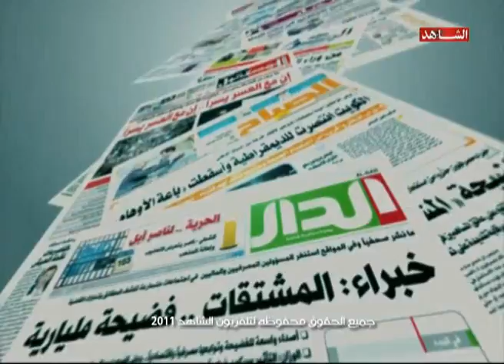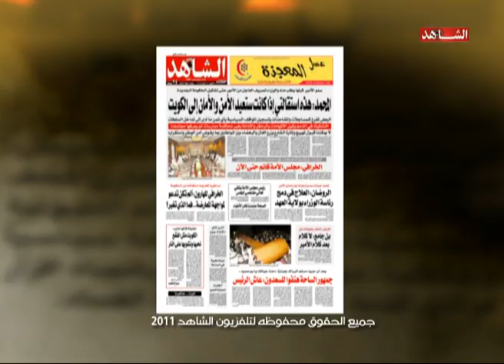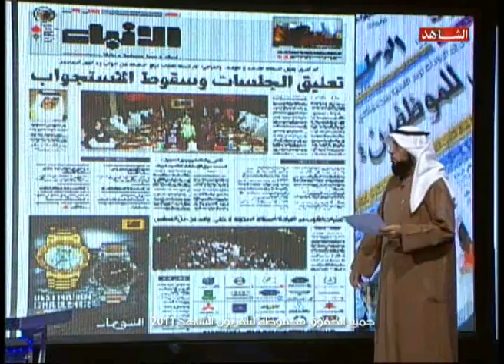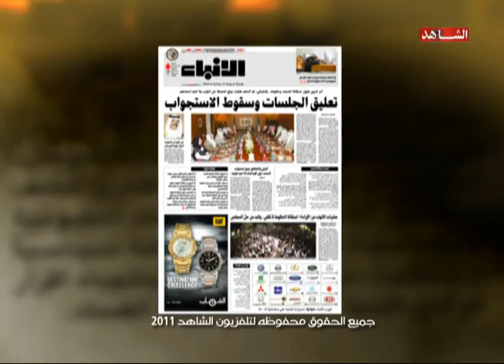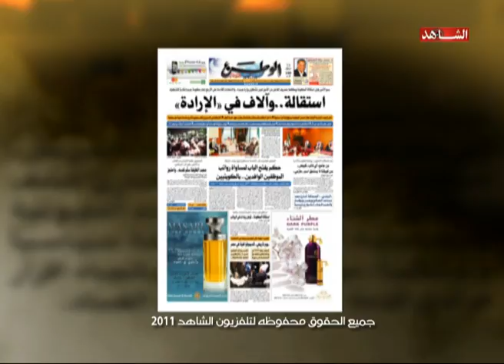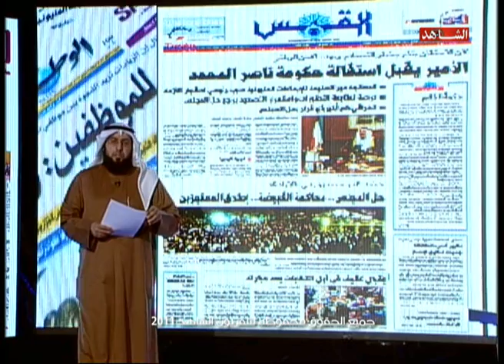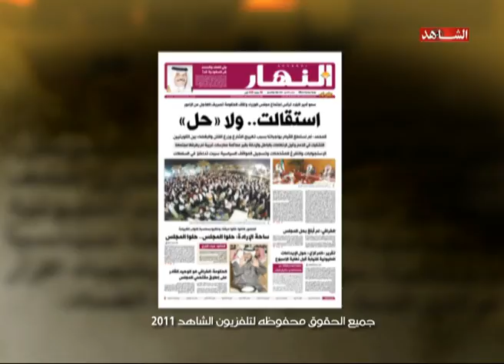ديوان الصحافه تلفزيون الشاهد 28 11 2011 ج1